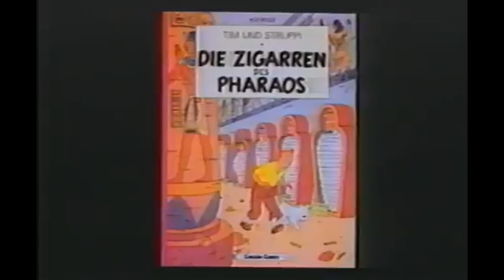The Adventures of Tintin PILOT (1990) "Remastered" as much as possible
In 1990, a 4-minute pilot for the Ellipse/Nelvana animated TV series "The Adventures of Tintin" was produced. Animation from this pilot would wind up being used in the show's opening sequence, and some of the actual episodes. As the show has been remastered in HD, I took all the pilot clips that have made it into the show and tried to PARTIALLY "remaster" this pilot. This video is pretty much an experiment and might not be perfect. Hope you enjoy.

ERRATUM: I didn't know when I made the video, but I later saw that the shot at 2:38 with Tintin and Chang was actually used in "The Blue Lotus - Part 2". Sorry.
EDIT: I just compared both clips... In the actual episode, the whole shot, though based on the one in the pilot, was entirely redrawn. So, forget the erratum. ^^'